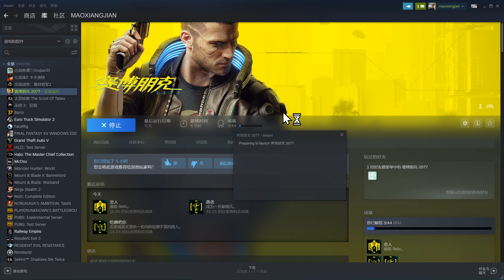【赛博朋克2077】首发当日全流程实况⑥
今天发三个赛博朋克2077视频，这是最后一个